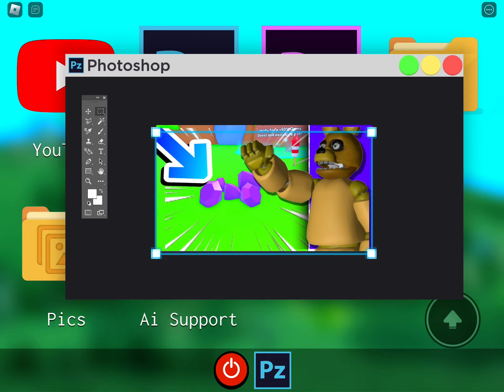Reaching 1Q subs in YouTube sim z